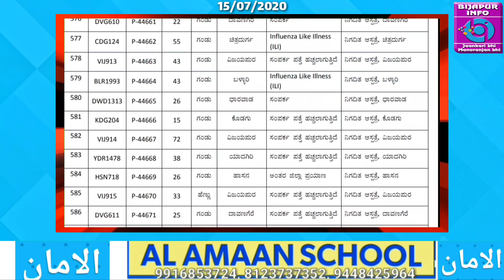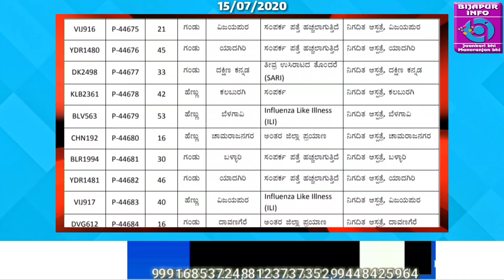BIJAPUR ZILLE SE AAJ 80 POSITIVE CASES. BIJAPUR INFO. 15/07/2020